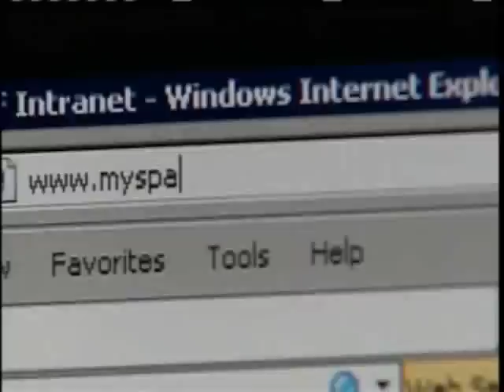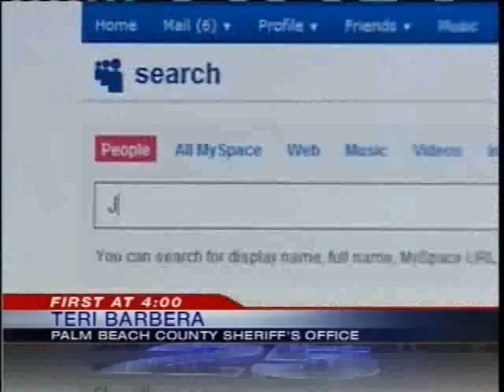Man Lured Women On MySpace To Perform Sex Acts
Authorities say a man lured women he met on MySpace by enticing them with job propositions and then forcing them to perform sex acts.